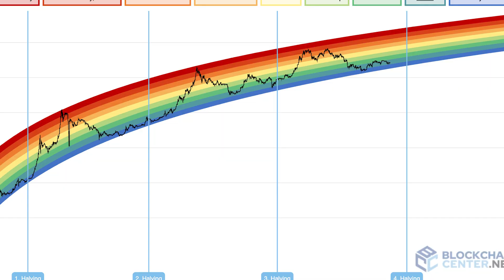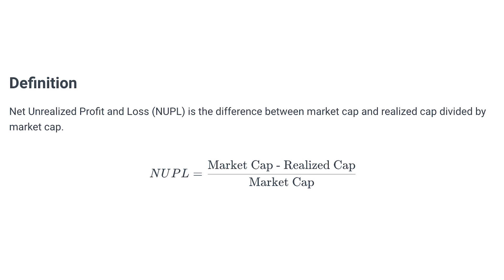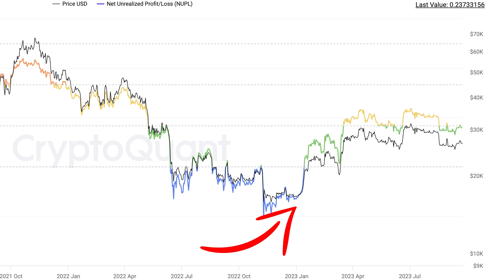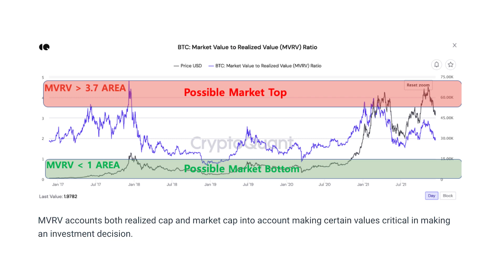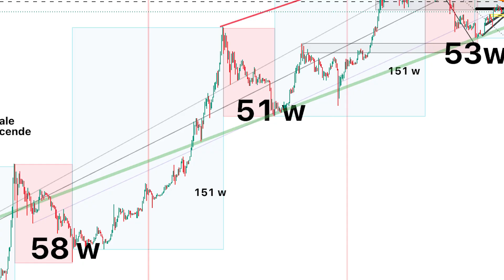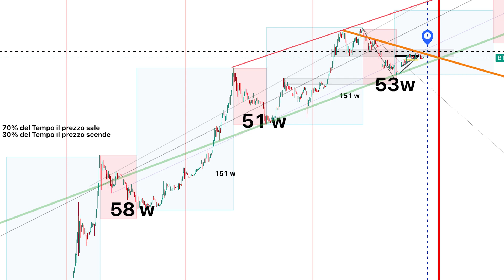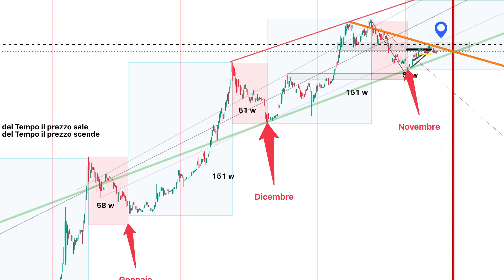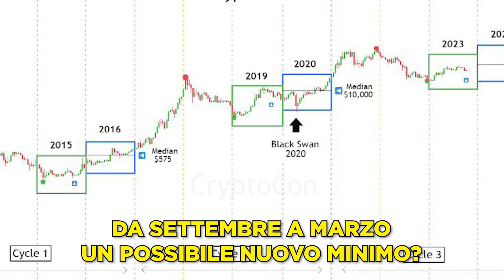Miglior momento per Comprare e Vendere BITCOIN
Qual è il miglior momento per comprare e vendere bitcoin? Scoprilo oggi con questi dati e usa i cicli di mercato per ottimizzare il tuo investimento!

💰 38.010$ BONUS Crypto! 💰

Richiedila gratuitamente ed effettua il primo acquisto per ricevere il bonus

🕐 INDICE
00:00 Il miglior momento per comprare e vendere bitcoin
00:40 Bitcoin Rainbow Chart o Regressione Logaritmica
01:19 I migliori dati On-Chain per capire massimo e minimo di bitcoin
01:27 NUPL profitto e perdita netti non realizzati
03:40 MVRV rapporto valore di mercato di bitcoin e valore di realizzo
04:30 Comprendere i cicli di mercato
06:44 In che fase di mercato ci troviamo
07:35 Considerazioni finali